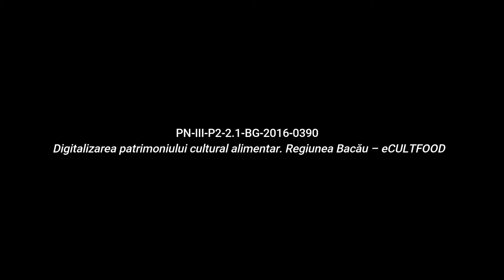Gioseni, Bacău Răcituri Rețetă povestită eCULTFOOD